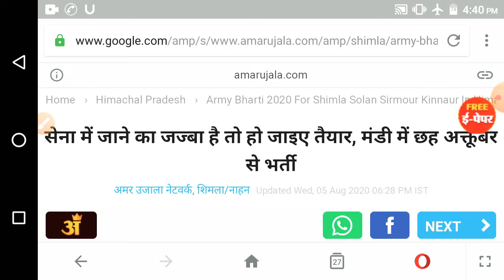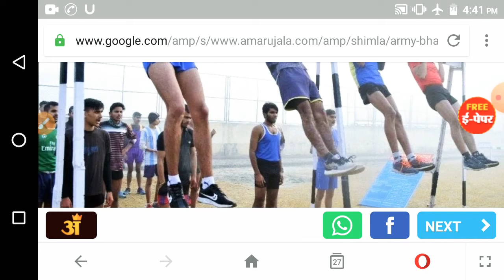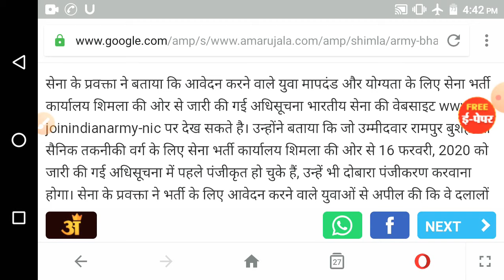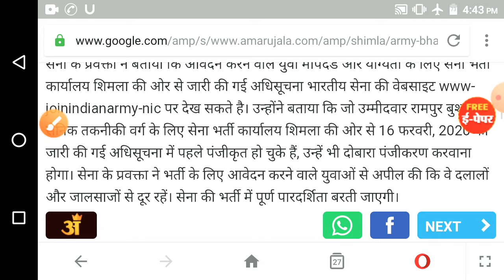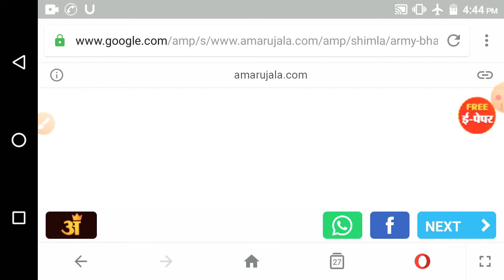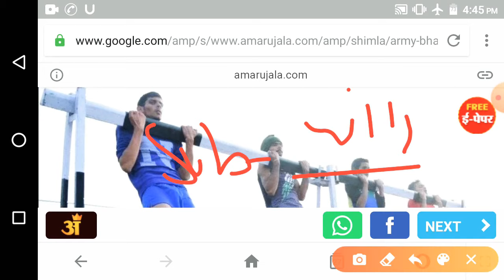Indian Army bharti 2020, 10 वी व 12वी पास भर्ती 2020, आर्मी भर्ती 2020, भर्ती, new आर्मी भर्ती 2020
115 Infantry Battalion (TA) MAHAR
117 Infantry Battalion (TA) THE GUARDS
110 Infantry Battalion (TA) MADRAS
122 Infantry Battalion (TA) MADRAS
125 Infantry Battalion (TA) THE GUARDS
116 Infantry Battalion (TA) PARA
154 Infantry Battalion (TA) BIHAR

03 Engineer Regiment (TA)
158 Infantry Battalion (TA) (H&H) SIKH LI
103 Infantry Battalion (TA) SIKH LI
152 Infantry Battalion (TA) SIKH
150 Infantry Battalion (TA) PUNJAB
112 Infantry Battalion (TA) DOGRA
108 Infantry Battalion (TA) MAHAR
153 Infantry Battalion (TA) DOGRA
114 Infantry Battalion (TA) JAT

119 Infantry Battalion (TA) ASSAM
ta army open bharti 2020,ta bharti,ta bharti 2020-20,territorial army bharti 2020,ta latest bharti 2020,new ta bharti,ta all india bharti,ta zone 1 bharti 2020,ta zone 2 bharti 2020,ta zone 3 bharti 2020,ta zone 4 BH,ta भर्ती 2020-20,टेरिटोरियल आर्मी भर्ती,ta आर्मी